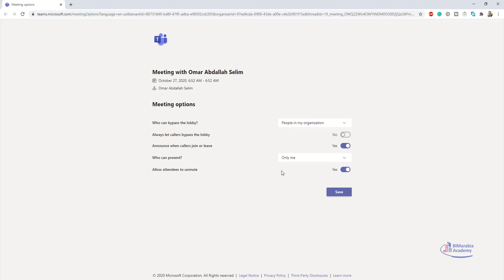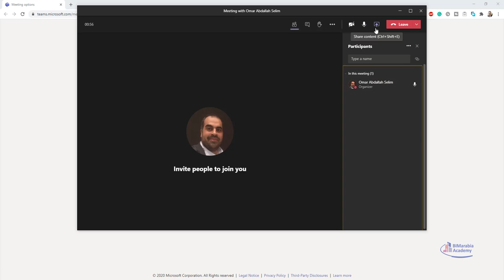استخدام في التعليم و جعل المحاضر فقط هو اللي يشرح microsoft team